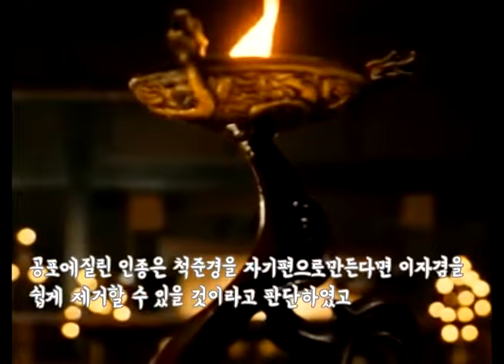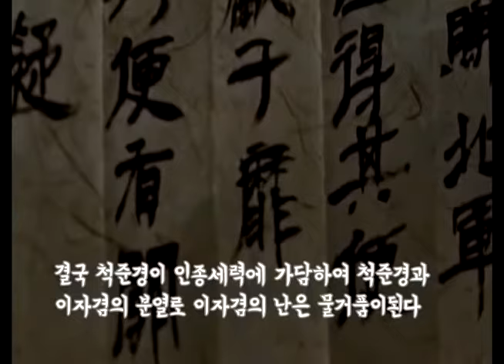이자겸의난 왕을 꿈꾸다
이자겸의난
권력과 힘으로 왕을 꿈꾸다